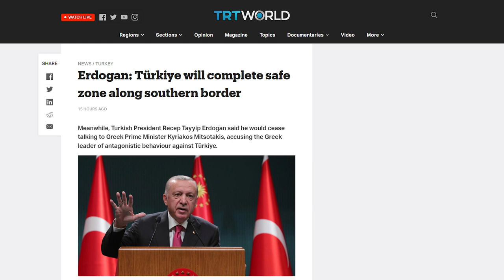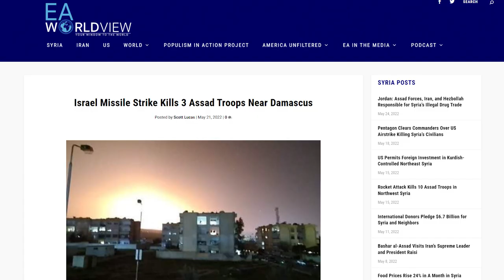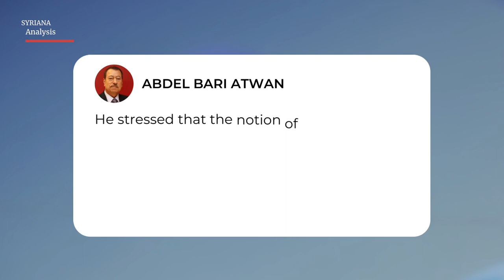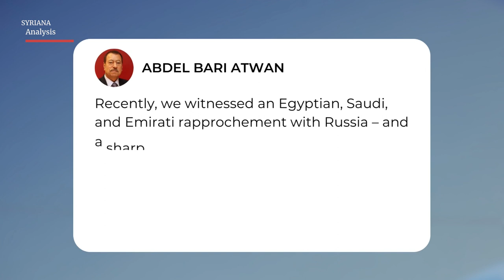Will Israel wage an all-out war against Syria soon?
While Syria is trying to recover, Israel and Turkey are escalating in Syria.